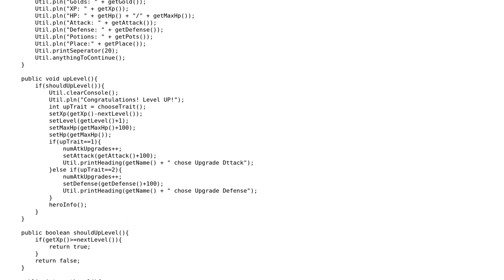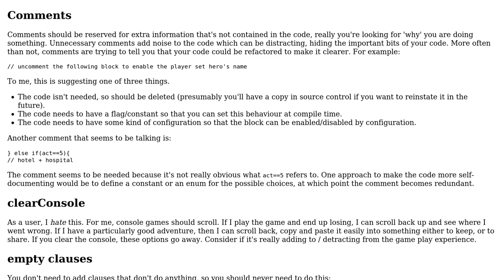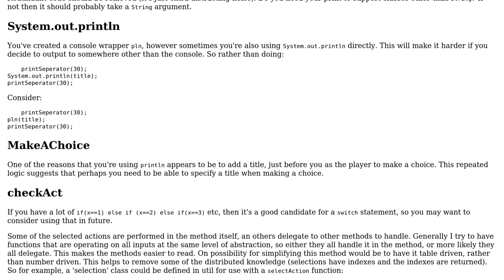a text-based Role-Playing Game with java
With thanks & praise to God, and with thanks to the many people who have made this project possible! You are responsible for your own actions.